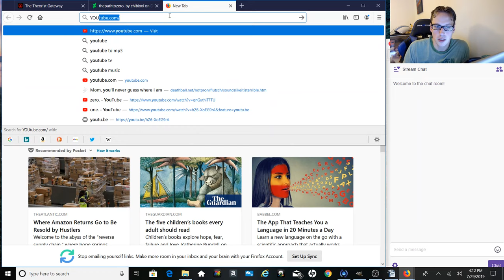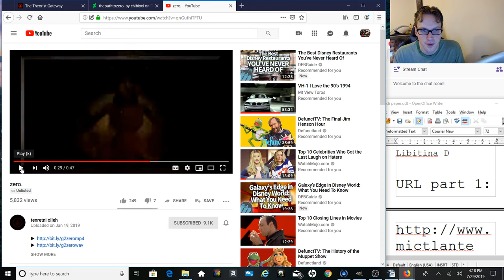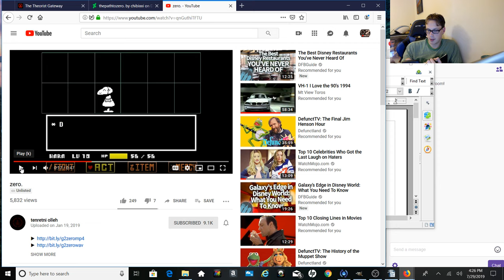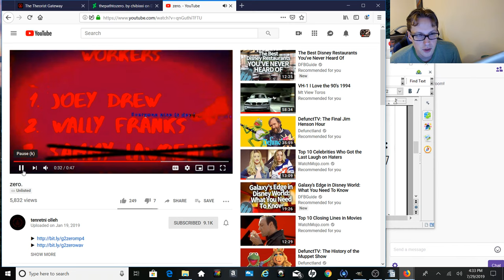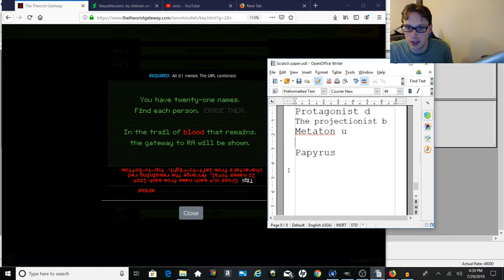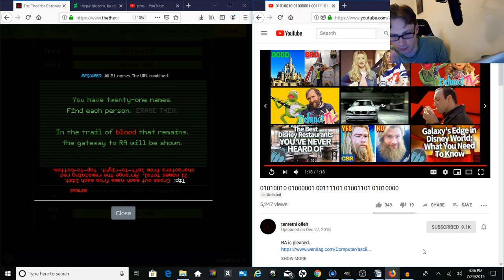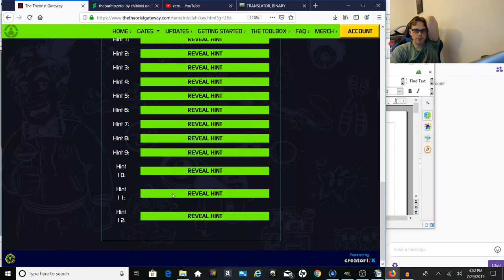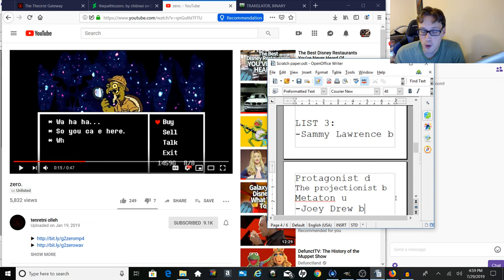The Theorist Gateway 9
This gate is a pain.
Wanna help live? I (try to)play every Thursday at 4PM EST.
Twitch.tv/plus2comedy